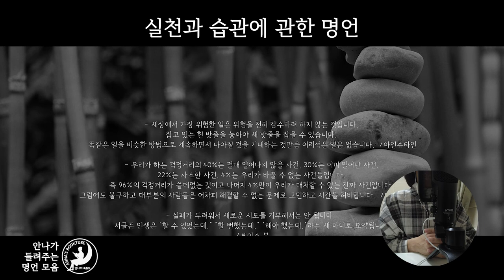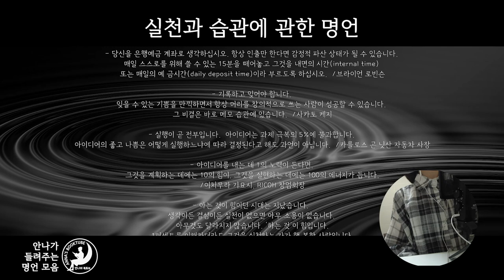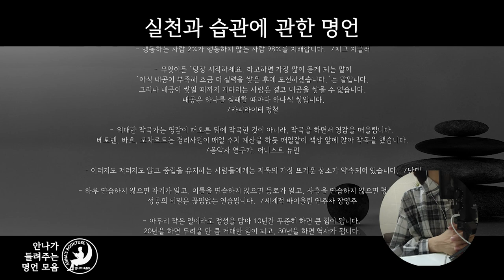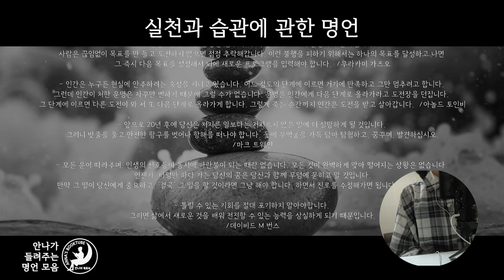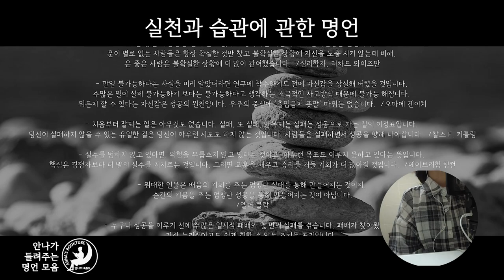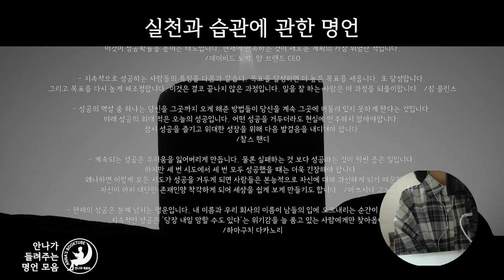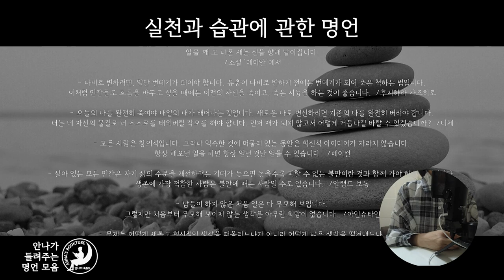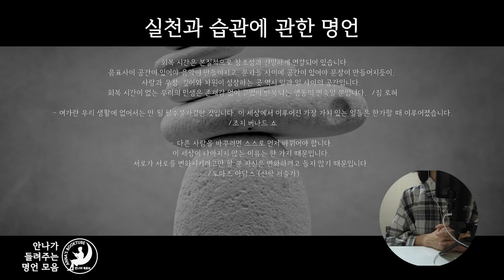실천과 습관에 관한 명언 모음 | 안나가 들려주는.. | 안나의 북튜브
안나가 들려주는 명언 모음
실천과 습관에 관한 명언 모음